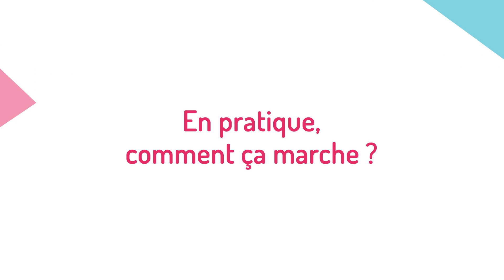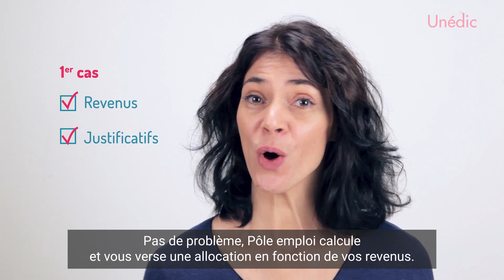Cumul allocation chômage et revenu : comment ça marche ?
Si vous lancez votre propre activité professionnelle alors que vous bénéficiez d'allocations chômage, vous pouvez continuez à percevoir une partie de vos allocations.
(↓ Dérouler la description ↓)

C'est le principe du cumul revenu d'activité-allocation, une mesure de l'Assurance chômage.

---=== DEVENIR ENTREPRENEUR ===---
L’Assurance chômage encourage la reprise d’une activité professionnelle pendant l’indemnisation, qu’elle soit salariée ou non, car cela permet de conserver un lien avec l’emploi.

C’est pourquoi un demandeur d’emploi peut cumuler une partie de ses allocations avec des revenus d’une activité non salariée, en fonction de leur montant.

Cette mesure garantit un niveau de revenu mensuel total (revenu issu de l’activité + allocations) au moins équivalent à l’allocation seule. Elle évite une baisse brutale des revenus à la reprise d’une activité professionnelle.

👁‍🗨 Ai-je toujours droit à des allocations si je commence une activité non salariée ? Vous êtes inscrit à Pôle emploi et recevez des allocations chômage. Vous vous lancez dans une activité non salariée : micro ou auto-entrepreneur, indépendant (profession libérale), commerçant, artisan, agriculteur, gérant d’entreprise par exemple, dans n’importe quel domaine.

---=== QUI SOMMES-NOUS ? ===---
L’Unédic est un acteur pilier du modèle social français.

Gestionnaire du régime d’assurance chômage, l’Unédic contribue à préserver la cohésion sociale, réduire les inégalités et garantir la solidité économique du pays (maintien du pouvoir d’achat des ménages, soutien de la consommation). L’Unédic est un stabilisateur économique et social auprès de millions de Français et d’entreprises.

Association paritaire fondée en 1958, l’Unédic est dirigée par les partenaires sociaux : MEDEF, CPME et U2P pour les représentants du patronat ; CFDT, CFE-CGC, CFTC, CGT et CGT-FO pour les représentants des salariés, qui négocient les règles d’assurance chômage et veillent à leur bonne application. C’est une force pour trois raisons : leur proximité avec le terrain, leur connaissance des entreprises et leur vision à long terme du marché du travail.

L’Unédic est au cœur du système de l’emploi pour la mise en œuvre de l’Assurance chômage. L’Unédic accompagne ainsi l’ensemble des parcours professionnels des Français : les salariés du secteur privé, certains salariés du secteur public, les intermittents, les saisonniers, les frontaliers…

Grâce à un pilotage efficient et vigilant du régime d’assurance chômage, grâce à une vision à long terme du marché de l’emploi, grâce à des analyses éclairées sur les règles d’indemnisation et leurs effets, l’Unédic œuvre au service du bien commun.

🤳 Consultez notre site pour suivre nos actualités et publications, les résultats clés de nos études à ne pas manquer et les ressources pour comprendre le fonctionnement de l’Assurance chômage en France et le rôle de l'Unédic